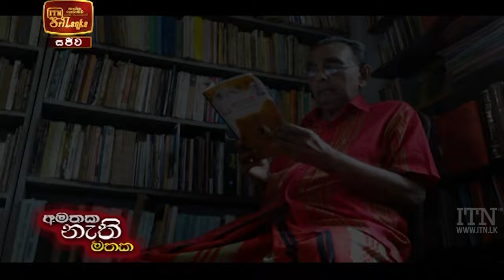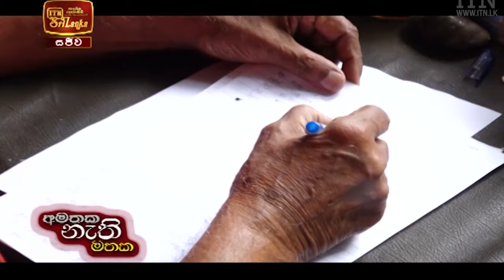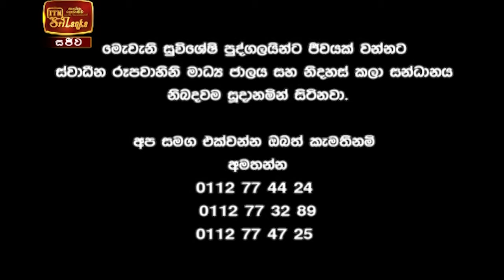ITN News 2021-03-13 | 09.30 PM